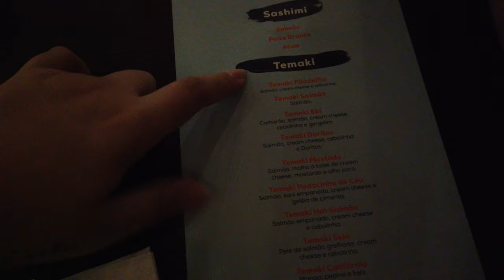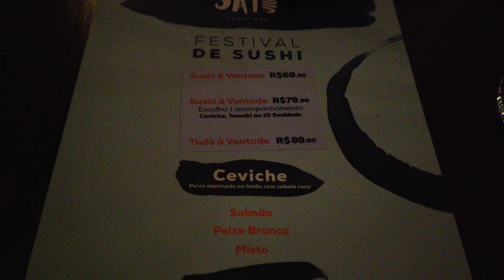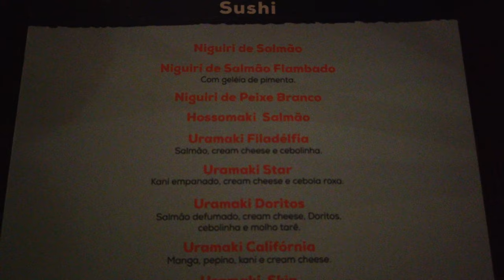SATO SUSHI VALE A PENA? O MELHOR DE BALNEARIO CAMBORIU?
Quadro novo aqui no canal, espero muito que vocês gostem, Fran Gourmand, onde vamos em restaurantes e avaliamos vários critérios, e contamos aqui para vocês o que achamos.

Editor: Final Cut Pro
Camera: Sony A6400, Osmo Pocket e Iphone Xs Max